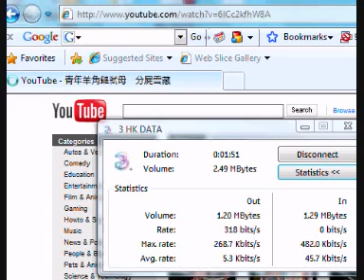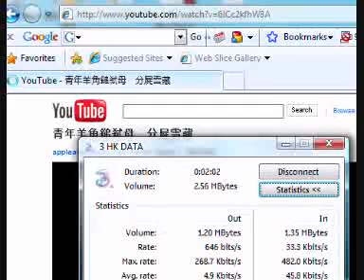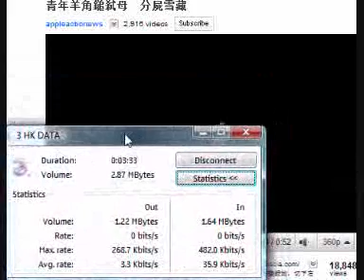slow "High speed" internet service from 3 Hong Kong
Cr@ppy slow internet provider service by 3 in Hong Kong.
10.2 Mbps are promised what you get is an average of 100kbps at its best. 25 USD or 200 Hong Kong Dollar